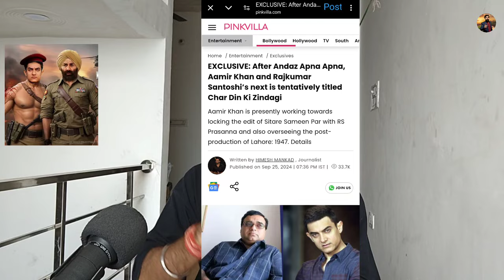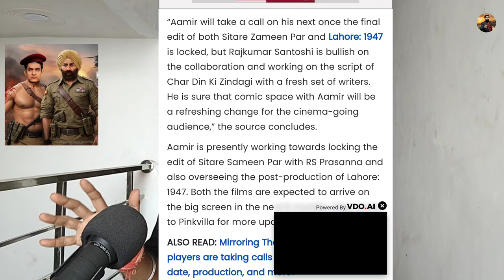Lahore 1947 Trailer | Sunny Deol Upcoming Movies | Baap Official Trailer Border 2 Release